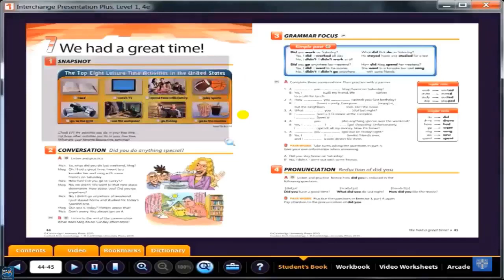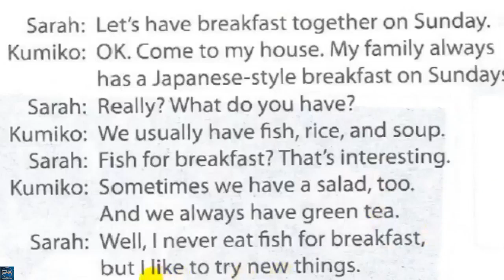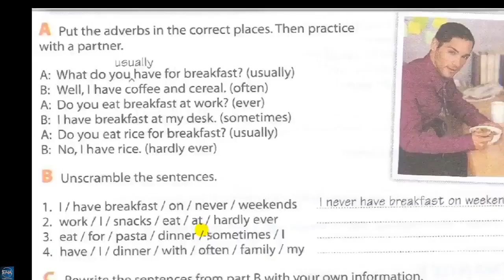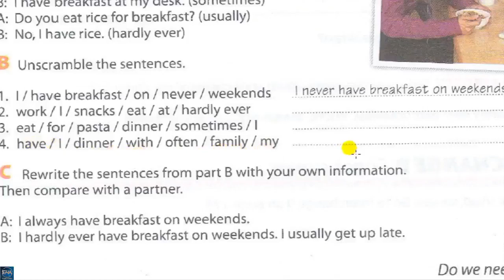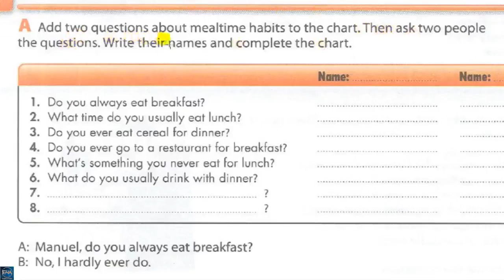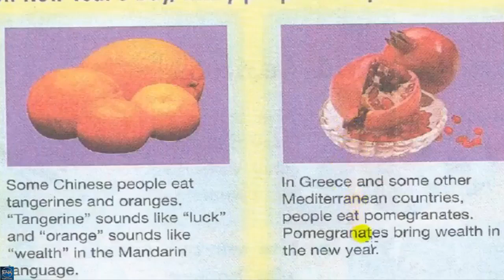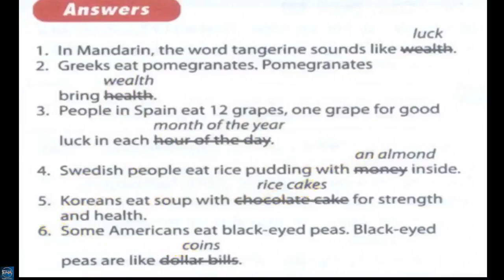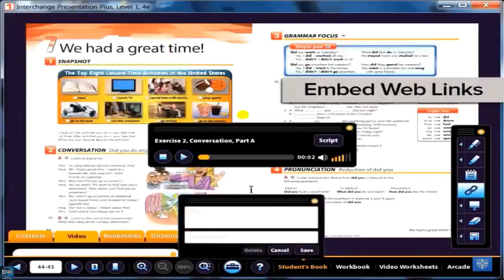Interchange Intro unit 9 part 2 ( English4all )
The video includes explaining unit 9 part 1 of Interchange Intro + some, any ; count and noncount nouns power point + vocabulary of unit 9 part 1 # All Rights.

The video includes explaining unit 9 part 2 of Interchange Intro + the present simple adverbs of frequency power point + vocabulary of unit 9 part 2 # All Rights.

This playlist is for students who do not speak Arabic or French.